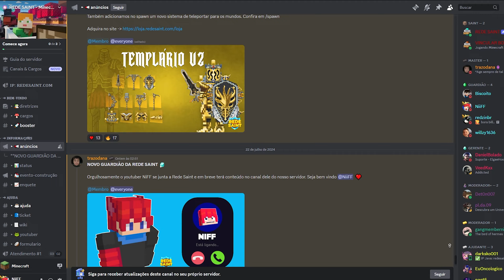NOVO SERVIDOR SURVIVAL COM ULTRA TEXTURAS - REDE SAINT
Hoje eu preciso mostrar um novo servidor de survival que eu descobri com texturas incriveis que melhoram muito a experiencia do survival multiplayer no minecraft !!! E esse servidor se chama rede Saint